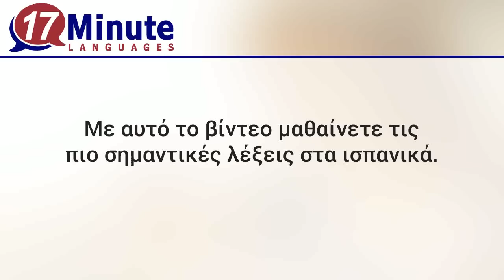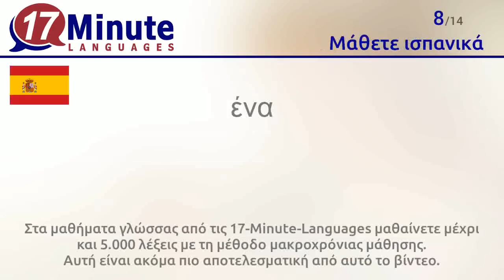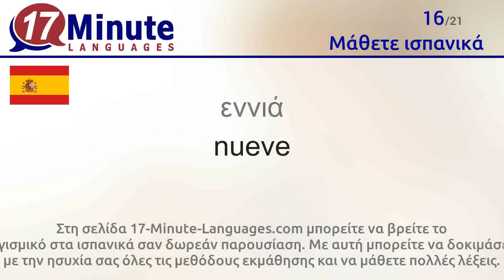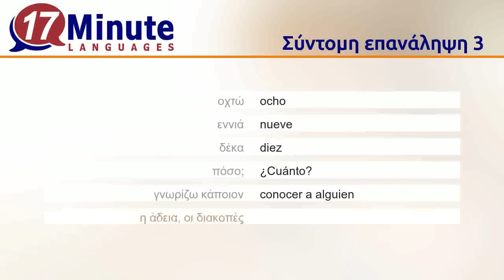Μάθετε ισπανικά (δωρεάν βίντεο για μαθήματα γλώσσας)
Με αυτό το βίντεο μαθαίνετε τις πιο σημαντικές λέξεις στα ισπανικά.

Στη σελίδα 17-Minute-Languages.com μπορείτε να βρείτε το λογισμικό στα ισπανικά σαν δωρεάν παρουσίαση. Με αυτή μπορείτε να δοκιμάσετε με την ησυχία σας όλες τις μεθόδους εκμάθησης και να μάθετε πολλές λέξεις.
17-Minute-Languages: Λογισμικό εκμάθησης για Windows, Mac, Linux, Android, iOS.
Μάθετε ισπανικά πολύ πιο γρήγορα απ΄ ότι με τις συνηθισμένες μεθόδους εκμάθησης

Με αυτό το βίντεο μαθαίνετε τις παρακάτω λέξεις στα ισπανικά.
Γεια = ¡Hola
Γεια = ¡Adiós
ναι = sí
όχι = no
ευχαριστώ = gracias
παρακαλώ = por favor
Συγγνώμη, Με συγχωρείτε... = Disculpe,
ένα = uno
δύο = dos
τρία = tres
τέσσερα = cuatro
πέντε = cinco
έξι = seis
εφτά = siete
οχτώ = ocho
εννιά = nueve
δέκα = diez
πόσο; = ¿Cuánto?
γνωρίζω κάποιον = conocer a alguien
η άδεια, οι διακοπές = las vacaciones
το όνομα = el nombre